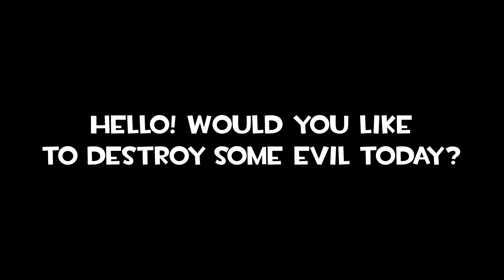[USER WAS BANNED FOR THIS ANIMATION \\ HELP]